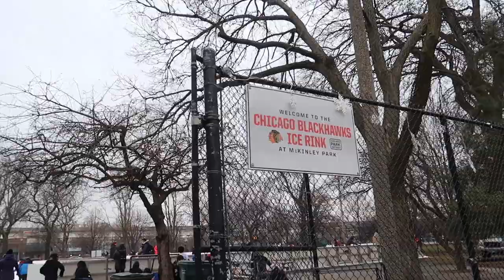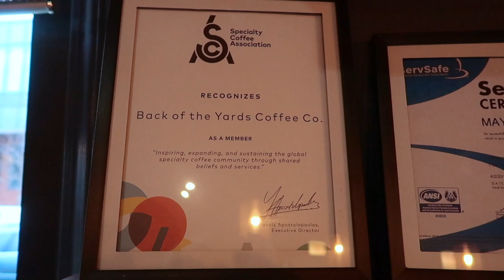A Must -Try South Side Coffee Shop | Back of the Yards Coffeehouse | CHICAGO Food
Skip Starbucks. Here's a coffee shop making a difference in the Back of the Yards neighborhood of Chicago. Trust us... They make a fine cup of coffee.